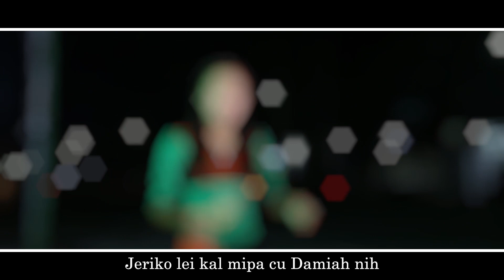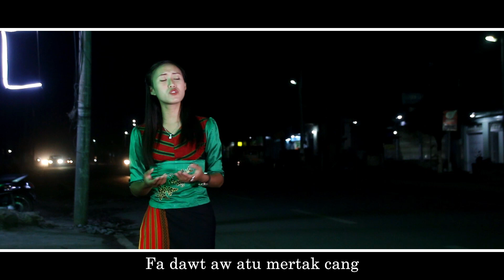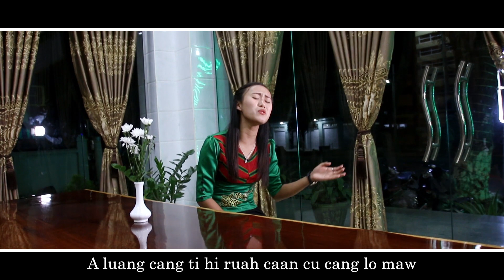Dawtu Mitthli Yin Ma Khaing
Dawtu mitthli